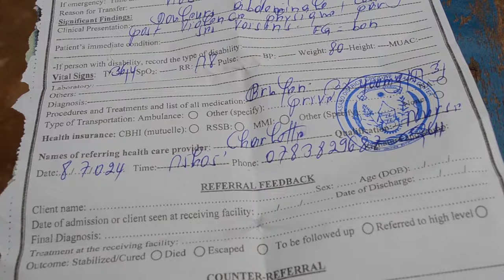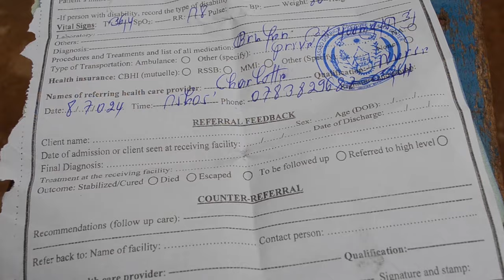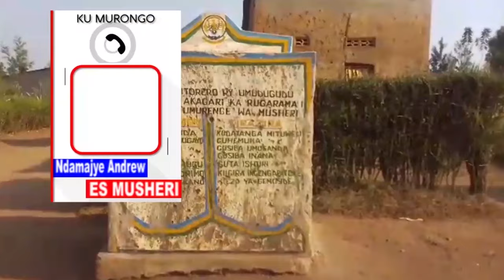Yarakubiswe kugera ubwo ava amaraso Bafite ubwoba bw'icyobo kinyuramo amazi mabi ava muri CIMERWA